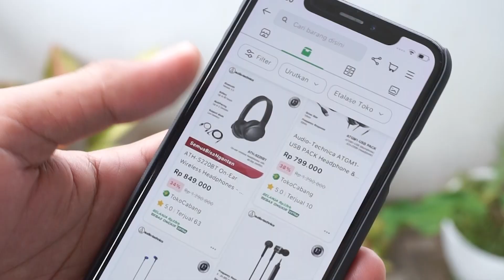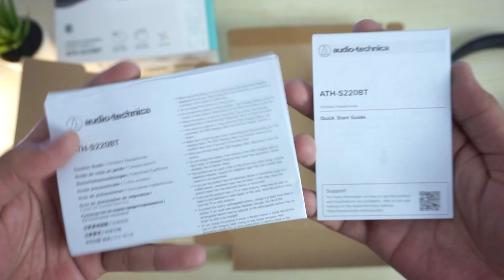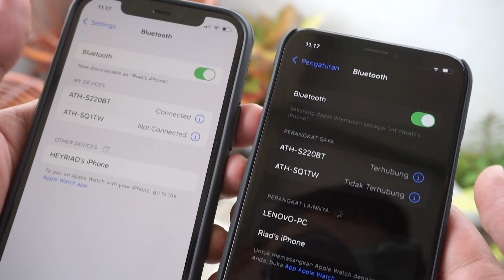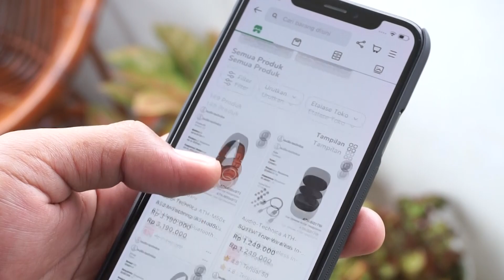Review Audio Technica SQ1TW & S220BT: Ada Mode Gaming, Baterai Awet, Suaranya Bagus!!!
Kamu bisa dapatkan ATH-S220BT & ATH-SQ1TW ini dengan mudah hanya di special Tokopedia tekno 15-17 des 2021

Dan kamu juga bisa follow official account social media Audio Technica Indonesia ya:

00:00 Review Audio Techinca SQ1TW & S220BT
00:31 Unboxing ATH-SQ1TW & ATH-S220BT
01:33 Desain & Kenyamanan Pakai
03:38 Bluetooth 5.0 & Mode Pengoperasian
05:01 Kualitas Suara
06:30 Test Kualitas Microphone
07:18 Ketahanan Baterai
07:55 Kesimpulan